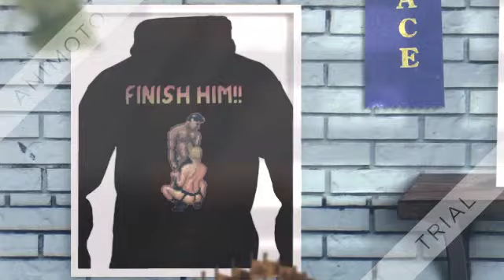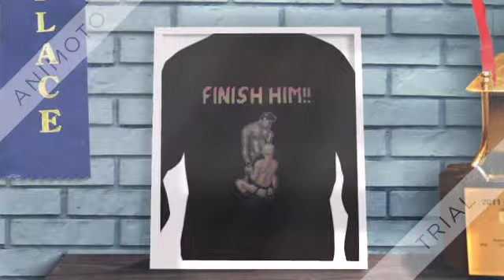Finish Him Evan Ross Katz shirt, hoodie, tank top and sweater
No matter why we are here now and whether you like it or not, that is our situation. The Finish Him Evan Ross Katz shirt are as yet unknown. This isn’t exactly reassuring. Glossing over the detail is not very clever. Instead of second guessing, do you really think the likes of Spain will stop planes when their income from holidaymakers will stop? It’s irrelevant now if you voted to remain because the majority disagreed with you. Now get over it and stop bleating like the baby. All of this so that you can say nothing happened. If all of that wasn’t done you would have really seen what could have happened. The issue didn’t just disappear and nothing happened. So glad to know that you will laugh and find it all entertaining to watch.